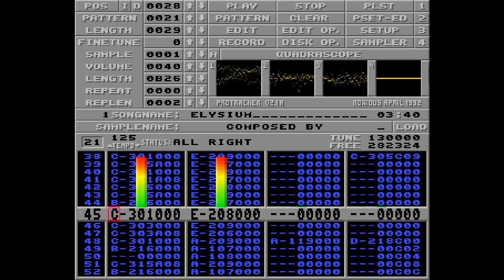Amiga music: Jester - Elysium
'Elysium' (1991) by Jester/Sanity (Volker Tripp).